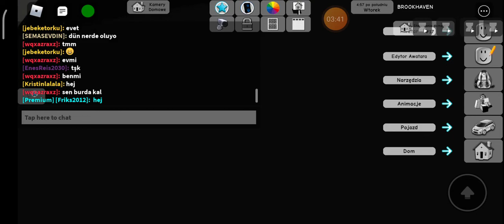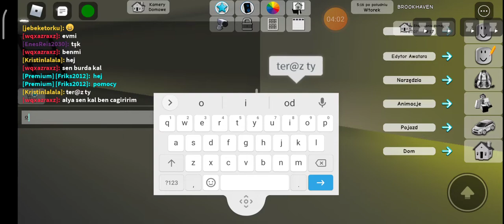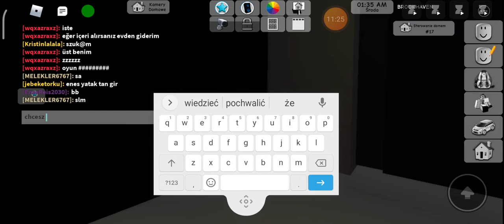gram w chowanego